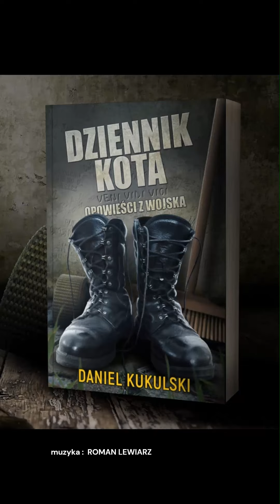Prokurator i pułkownicy na pasku rozmawiali z żołnierzami? Jakie dostali wytyczne?